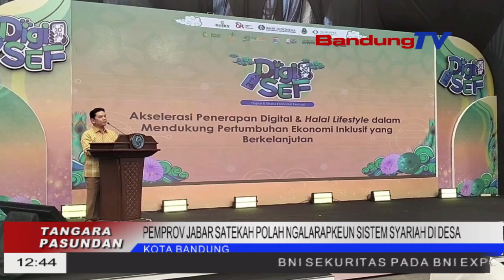PEMPROV JABAR SATEKAH POLAH NGALARAPKEUN SISTEM SYARIAH DI DESA